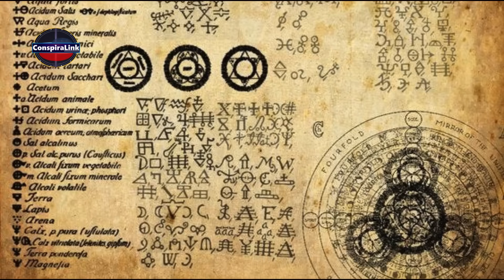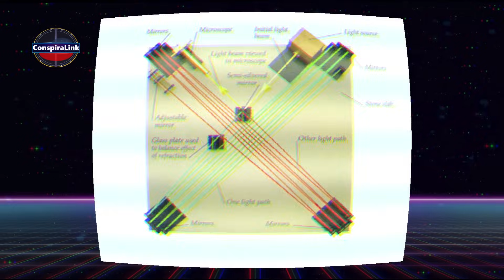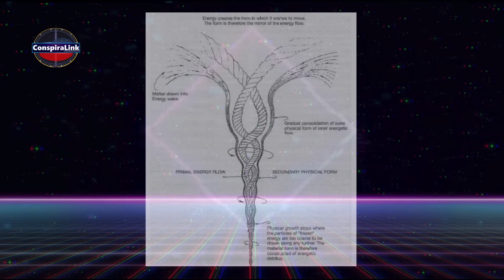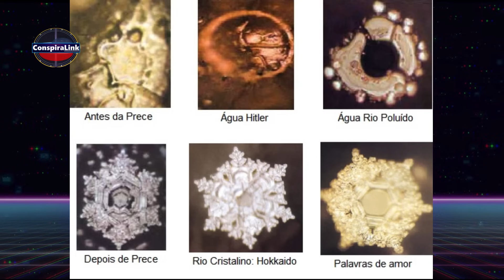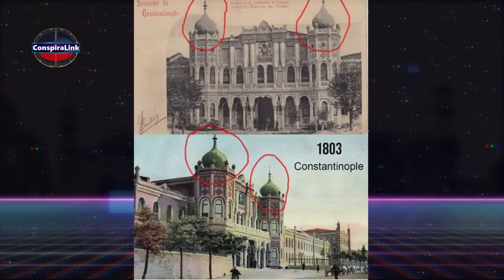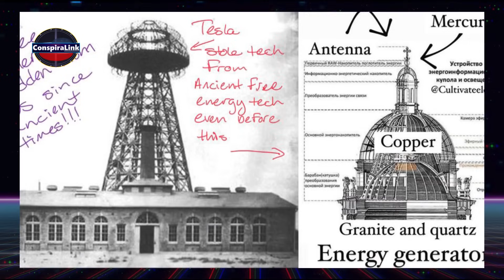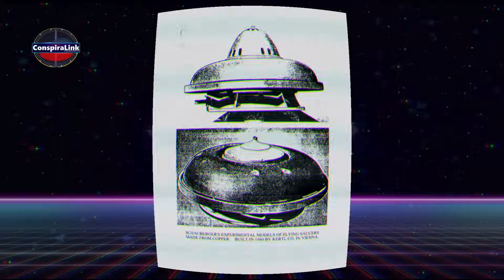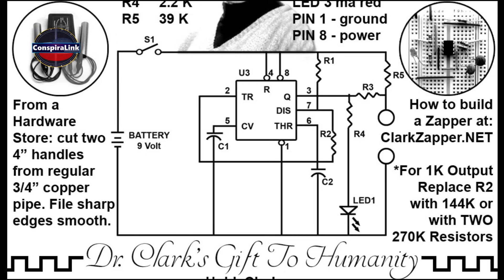O que é Éter – Por Que foi PROIBIDO?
🏅𝙎𝙚𝙟𝙖 \\\ 𝕄𝕖𝕞𝕓𝕣𝕠 ℂ𝕠𝕟𝕤𝕡𝕚𝕣𝕒𝕃𝕚𝕟𝕜 +
O que é o éter – e por que foi proibido?
O éter é uma substância invisível, descrita por culturas antigas como akasha, chi e prana, que conecta toda a realidade.
Aristóteles, Tesla e Reich estudaram essa energia sutil que responde à intenção e consciência.
A ciência moderna rejeitou o éter após o experimento de Michelson-Morley, mas a física quântica redescobre seu papel no campo de ponto zero.
Tecnologias como a bioeletrofotografia de Kirlian e a câmera GDV mostram que o éter afeta a matéria antes das mudanças físicas.
Geometria sagrada, campos escalar e intenção coletiva comprovam interações com o éter além das leis conhecidas da física.
Essa energia foi suprimida pois revela que consciência molda a realidade e energia pode ser gerada fora do controle dos sistemas atuais.